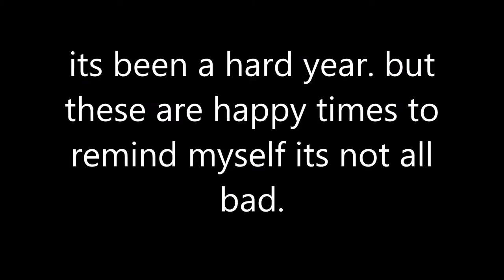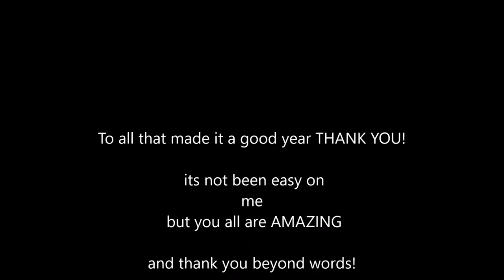My life 2016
Its been a hard year so far...but I have amazing friends and family and I thank them. with out them I would be lost or dead.